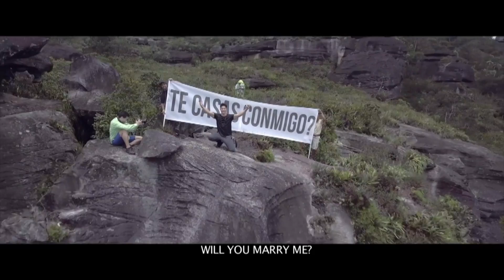!Se van a casar! Chyno y Natasha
El cantante Chyno Miranda plantó un nuevo estandar en lo que es ser romántico, al momento de pedir matrimonio.